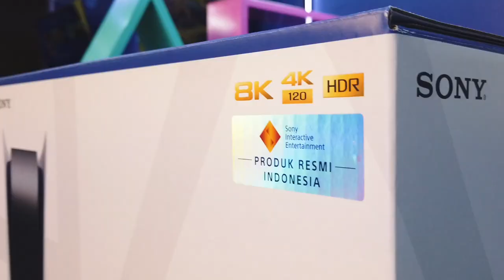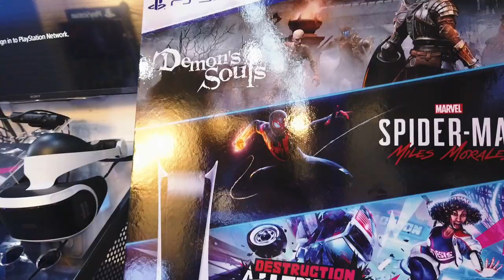PS5 resmi rilis di Indonesia!!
Hari yang Gamers Indonesia tunggu telah tiba.
PS5 resmi rilis di tanah air beserta dengan semua aksesoris dan gamenya.

Berhubung kita masih di masa pandemi, kita belum bisa membuat acara launch seperti biasanya buat para Gamers, tetapi antusias para Gamers tetap tinggi menyambut perilisan PS5 di tanah air. Prosedur untuk pengambilan PS5 tetap mengikuti protokol kesehatan seperti memakai masker, menjaga jarak, memakai hand sanitizer dan lain lain.

Berikut liputan launch PS5 di PS Enterprise